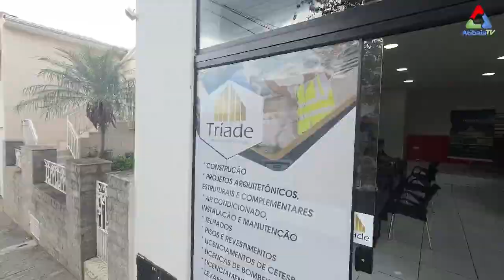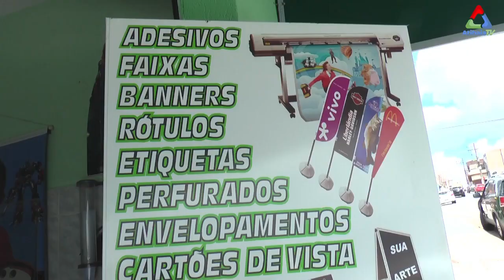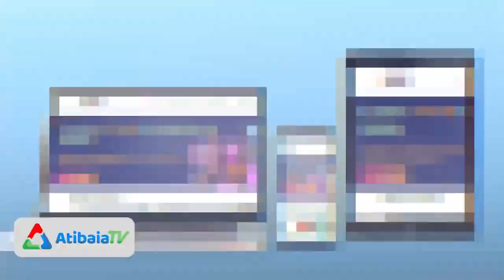Filho se entrega à PM, Festival Literário, e Incêndio na Fernão Dias | JORNAL DIA@DIA - 26/03/24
No episódio de hoje do JORNAL DIA@DIA, um filho se entrega à PM após o pai descobrir suas drogas.

Além disso, a Prefeitura de Atibaia revela a terceira atração para o 3° Festival Literário.

E um incêndio em caminhão causa interdição na Rodovia Fernão Dias em Atibaia.

Fique por dentro dessas notícias e muito mais agora no Dia@Dia!

Não esqueça de curtir nossa página no Facebook para atualizações em tempo real